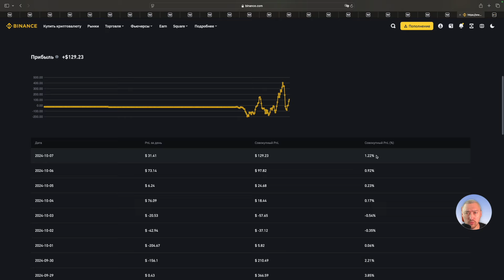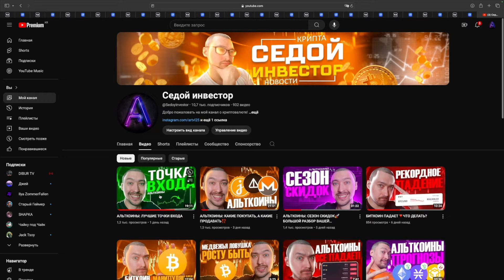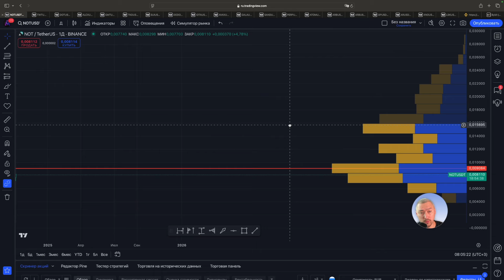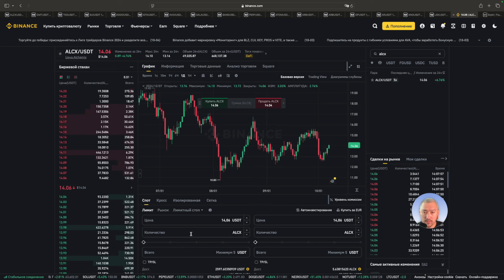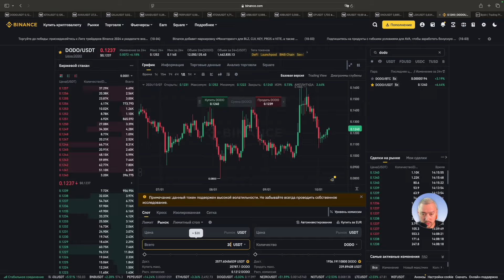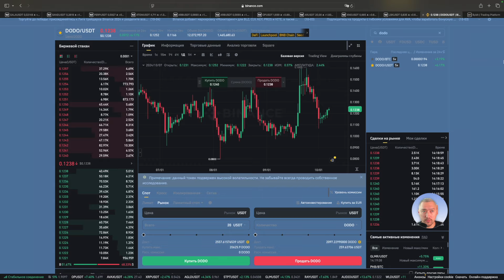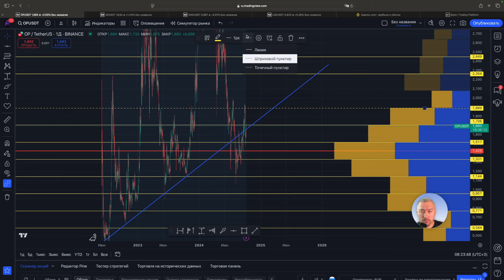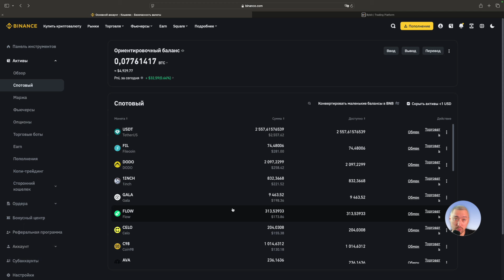АЛЬТКОИНЫ НА ИКСЫ🚀ПЕРСПЕКТИВНЫЕ МОНЕТЫ⁉️ВЫПУСК 32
Тайм-Коды:
00:00 - Начало
02:48 - POL
04:31 - BSW
05:03 - RARE
06:00 - NOT
06:51 - TWT
07:45 - DOT08:53 - ALCX
09:31 - GMT
10:35 - TKO
12:19 - SUI
13:15 - DODO
13:43 - IOTA
14:37 - AVAX
15:31 - GALA
16:16 - SAND
17:09 - PERP
17:44 - COSMOS
18:14 - ARB
18:30 - OP
19:03 - AR
19:37 - XNO
20:13 - LSK